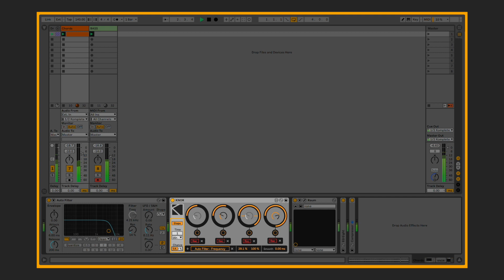Modulators 21 Walkthrough /// KNOR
KNOR is part of Modulators 21 suite: 6 Max For Live devices for creative modulation of any automatable parameter in Ableton Live.